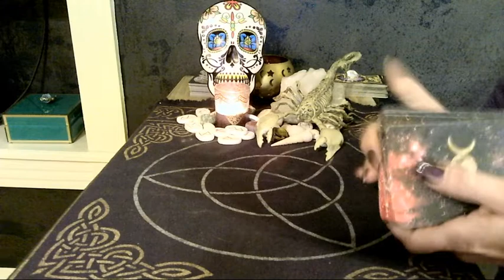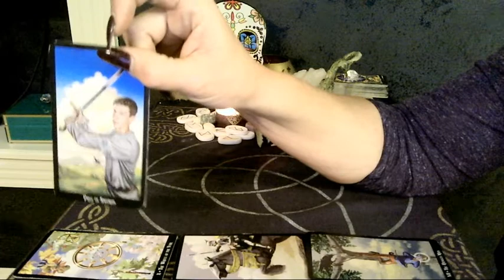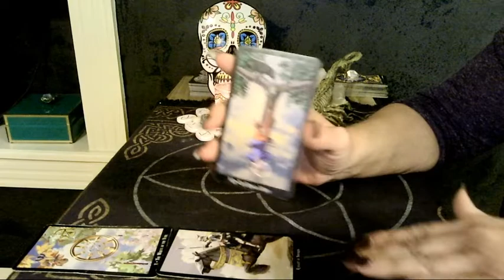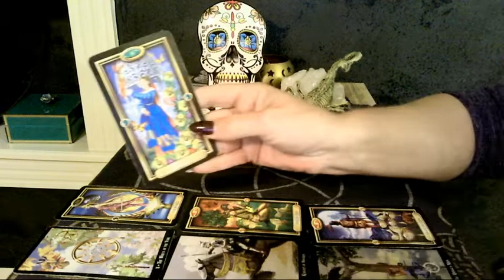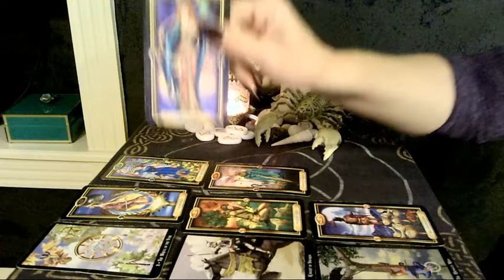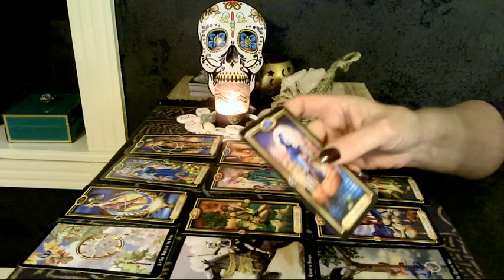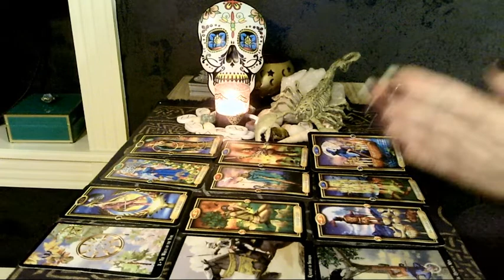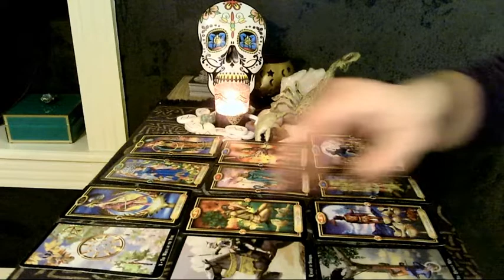Gemini...Cutting Out The Past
This is a General Love Reading and will not resonate with everyone.
*September Special still going...1 FREE Question Reading!*